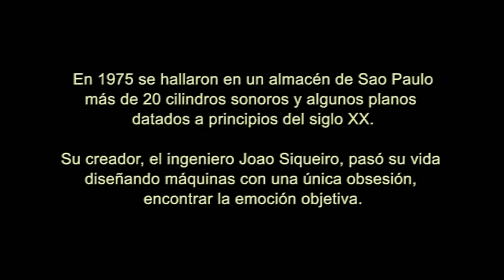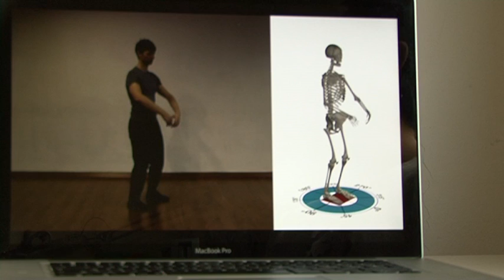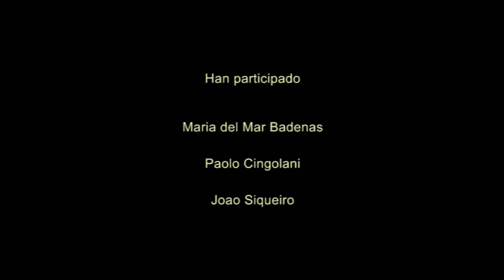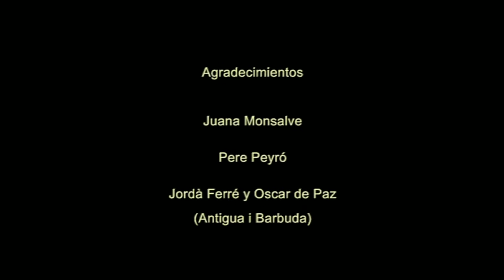sures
Si perder el norte es perder la razón, este documental propone la búsqueda del sur a partir de los sentidos para recuperar el entendimiento. A través de sus personajes, Joao Siqueiro, Maria del Mar y Paolo, indaga las relaciones que mantenemos con nuestro cuerpo como individuos y como sociedad. Porque la posición es política, y empieza ya desde la piel.

Idea y Realización: Ana Mata, Lole Cervantes y Carolina González
Sonido: Greys Hernández
Poemas: Pere Peyró
Máquinas: Companyia Antigua i Barbuda
Versión a capella por: Juana Monsalve